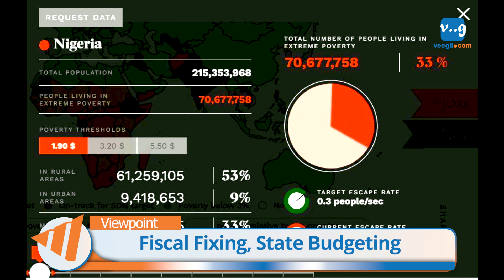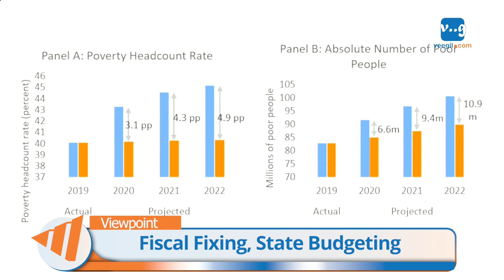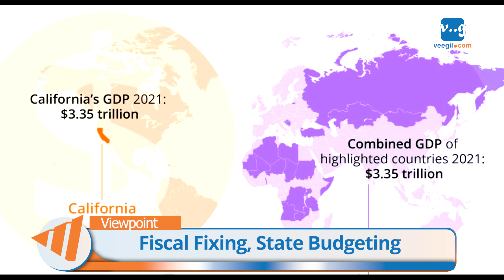Fiscal Fixing | State Budgeting | Veegil Media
Governors have presented budget estimates for the 2024 fiscal year to their State House of Assembly.

The common accounting tool governments, companies, organizations, and several other institutions across the globe use for planning and controlling what they must do to satisfy the people, succeed in governance and other areas of human endeavours is budgeting.

Budgets provide a measure of the financial outcomes a state administration expects from its planned activities. By making arrangements for the future, government authorities figure out how to anticipate potential issues and how to avoid them. Instead of subsequently facing problems, they zero in their energies on taking advantage of opportunities.

In the last four and half years, the State Governments to the best of their ability have changed the paradigm not only in budgeting but in its execution.

The states within the nation Nigeria have not only effectively monitored budget implementation; it has consistently delivered a budget performance.

But can this actually be said to be in order?
🏛️ Veegil  is a socio-political organization that tends to bridge the gap between citizens and politicians.